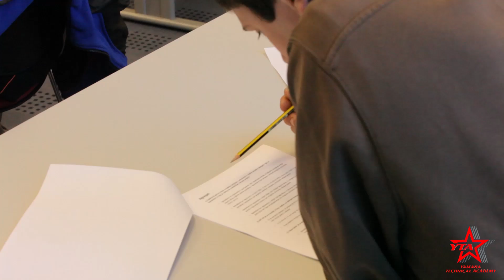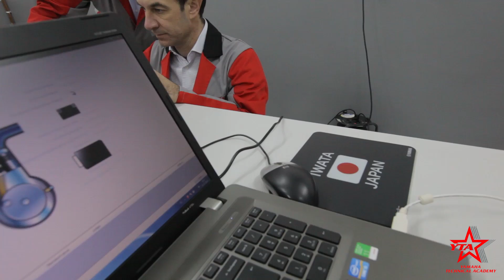Yamaha technical academy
Pri Yamahi smo zelo ponosni na naš svetovni sistem izobraževanja in usposabljanja.
Naši tehniki, od katerih je odvisno nemoteno delovanje ter dolga življenjska doba vaše Yamahe, imajo svojo akademijo.
Vabimo vas, da spoznate in cenite naš trud, kajti vsaka storitev, ki jo prejmete, mora zadovoljiti naše zelo visoke standarde.

V ta namen je med 12. in 18. decembrom v Tehnično-izobraževalnem centru v prostorih TM Zagreb potekal ogled teoretičnega in praktičnega usposabljanja tehničnega osebja.

Tokrat smo v planu dela osredotočeni na sledeča področja:
- MT-09: praktični del od šasije do agregata
- MT-09: diagnostični sistem
- X-MAX 400: praktični del
- ABS sistem: stojalo s komponentami
- XTZ1200: lokacija komponent, sistem vbrizgavanja goriva, imobilizator
- YZ250F: pregled komponent
- D'elight: praktični del